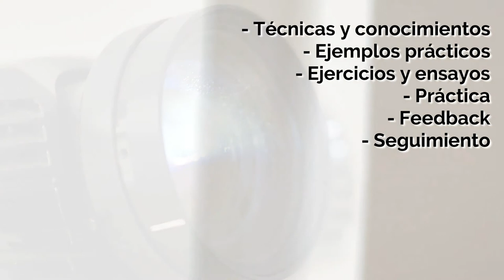Sprints de formación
Sprints de formación son una técnica muy eficaz para asegurar la adquisición de competencias por parte de los profesionales.